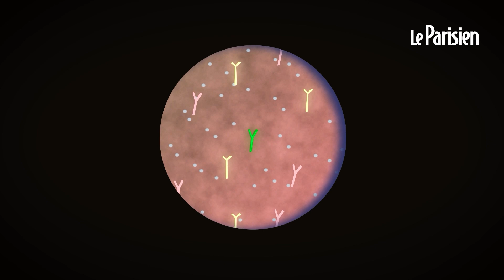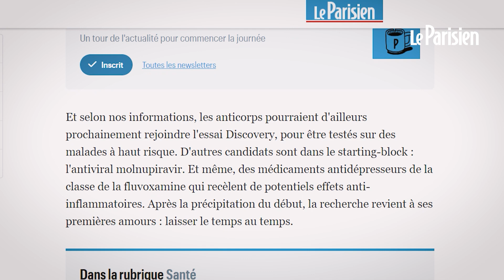Les anticorps monoclonaux sont-ils un traitement d’avenir contre le coronavirus ?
Les Américains testent actuellement plusieurs médicaments à base d’anticorps monoclonaux. Des traitements qui s’ils sont utilisés au début de la maladie peuvent donner des résultats probants sur les malades.